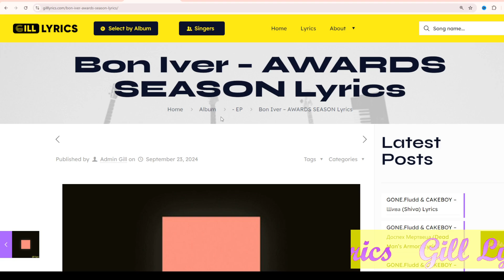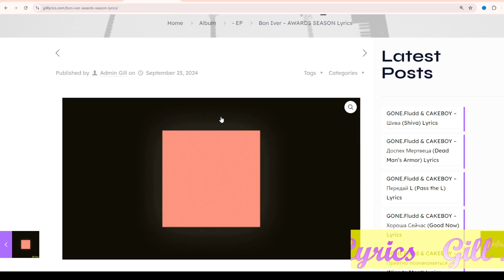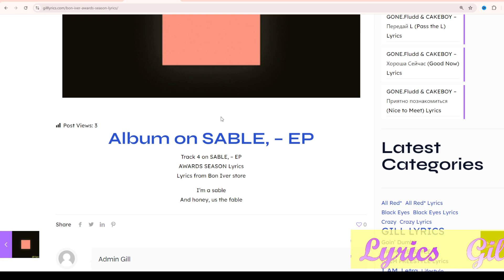Bon Iver – AWARDS SEASON Lyrics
Album on SABLE, – EP
Track 4 on SABLE, – EP
AWARDS SEASON Lyrics
Lyrics from Bon Iver store

I’m a sable
And honey, us the fable